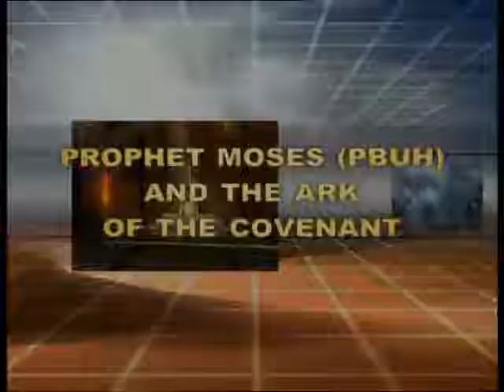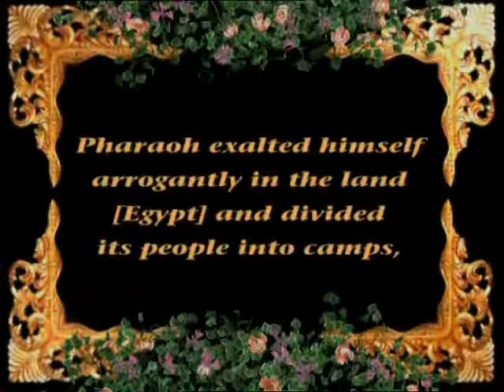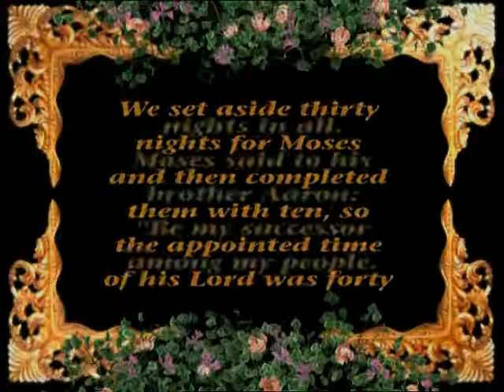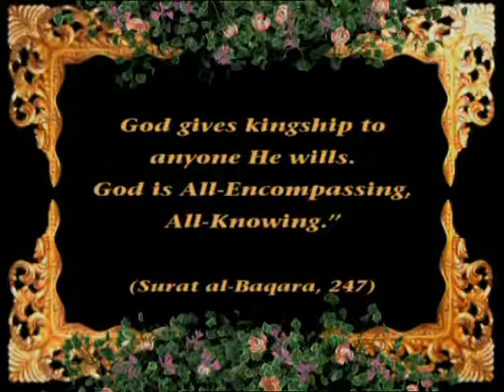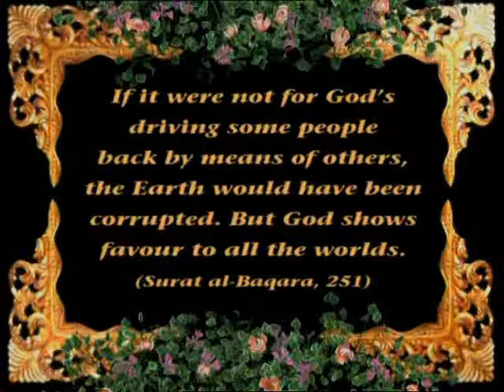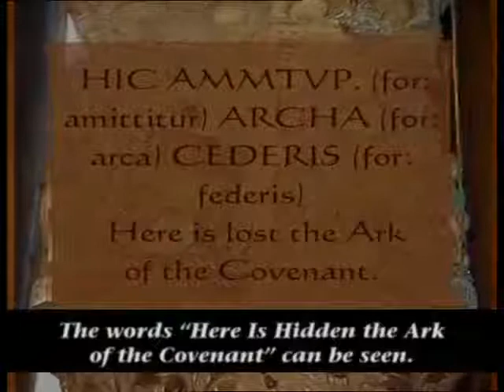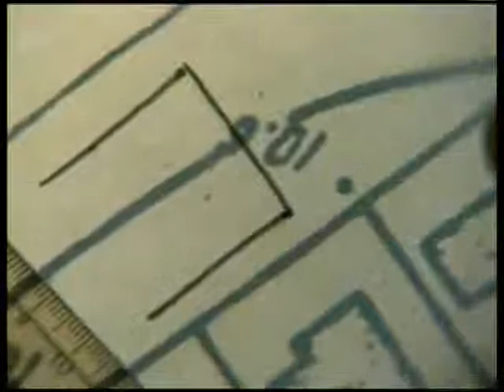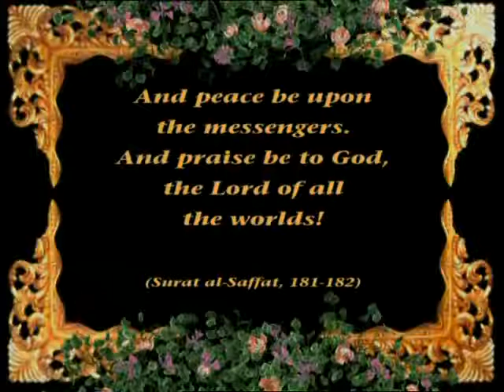The Prophet Musa (Moses) PBUH And The Ark Of The Covenant